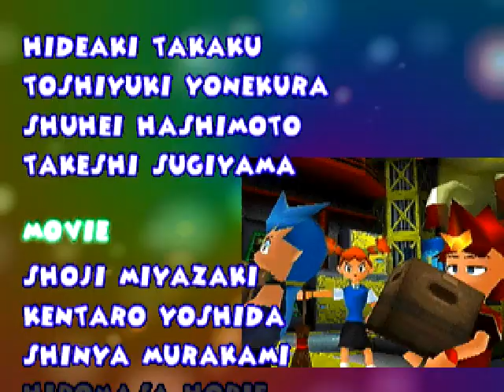Ape Escape - DarkEvil87's Longplays - Specter Land [Stage 9 - Final (Part 6/6)] (PS1)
In this video I show you how to beat the sixth part of the final (ninth) world (Specter Land) of Ape Escape for the PlayStation. There's an extra world after that, another Dimension X (different from the previous two, containing the real final boss fight and ending), accessible only if you catch all the monkeys in the game, which I do in separate "Remaining Monkeys" videos. Some might call Specter Land the seventh world if they don't count both Dimension X we've encountered as real worlds, just bonus worlds.